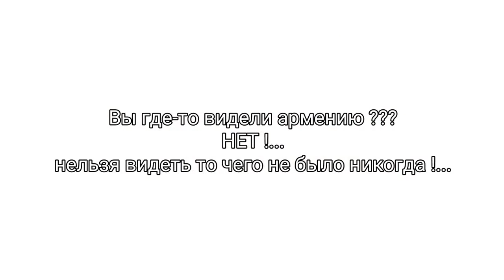Карта, Георгом Матеусом Зойтером.1730 года.Название Азербайджана, Туркамания, а где Армения?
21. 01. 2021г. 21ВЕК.